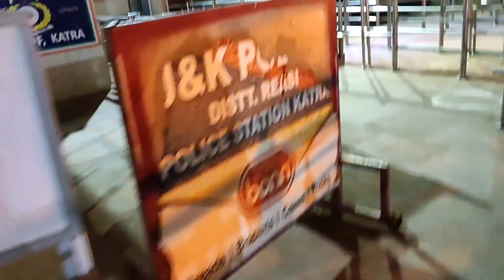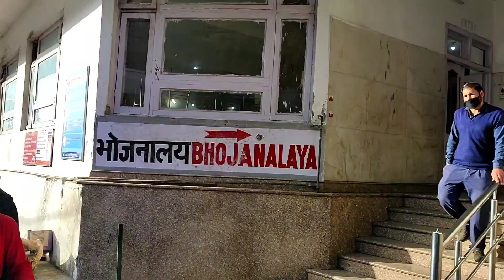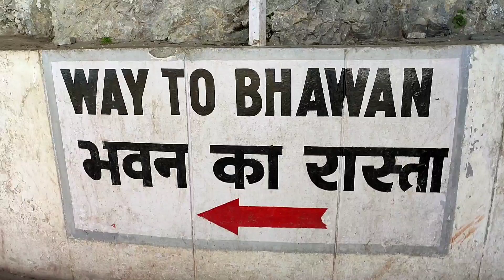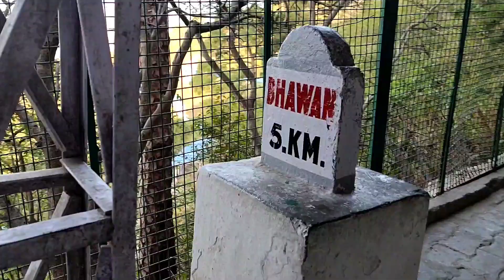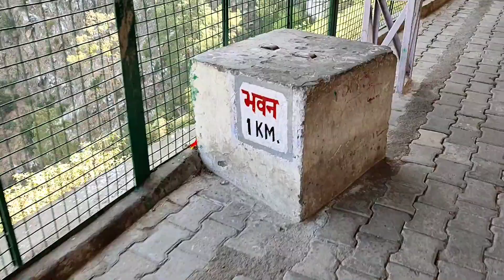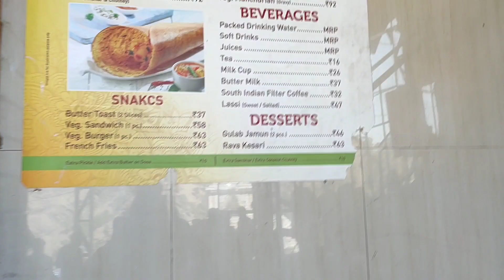Shri Mata Vaishno Devi Yatra 2021During Coid | After Lockdown| Current Covid- 19 Information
vaishnodeviyatra vashnodevidarshan vaishnodeviyatra2021 vaishnodevi vaishnodeviyatraafterlockdown coronatestatvaushnodevi covidinformationaboutvaishnodeviyoutub माता वैष्णो देवी यात्रामाता वैष्णो देवी दर्शन2021

hiiii,
This is travel vlog. In this video I am sharing with you complete detail of shri Mata vaishno Devi yatra During covid. Jai Mata Di🙏